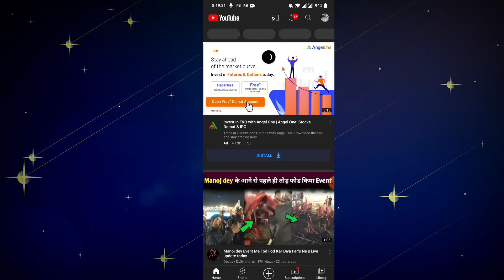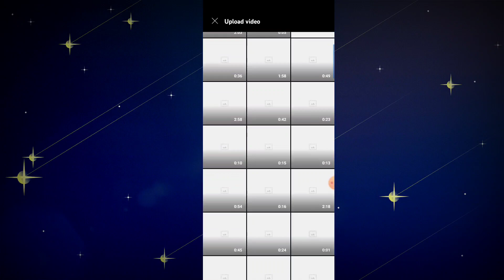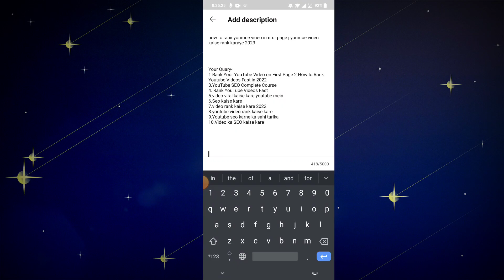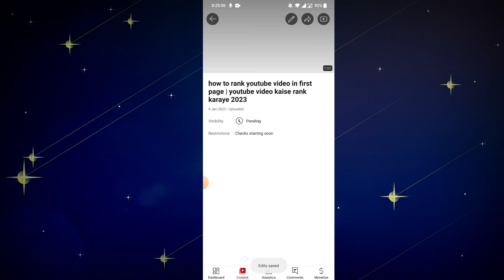Youtube par video kaise upload kare | youtube video upload karne ka sahi tarika |how to upload video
Youtube par video kaise upload kare | youtube video upload karne ka sahi tarika |

Your Queries -
youtube par video kaise upload
kare
youtube par video upload kaise
karen
youtube par video kaise download
kare
sahi tarikaa
youtube video upload kaise kare
youtube video upload tamil
youtube video upload karne ka
sahi tarika 2022
channel
how to upload video on youtube
from mobile
without copyright
how to upload video on youtube in
tamil
studio
with thumbnail
with high quality
from laptop
2022